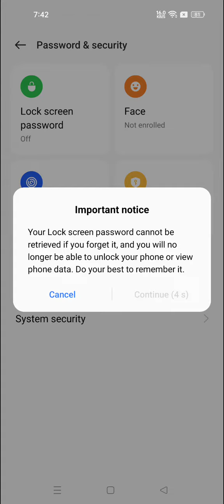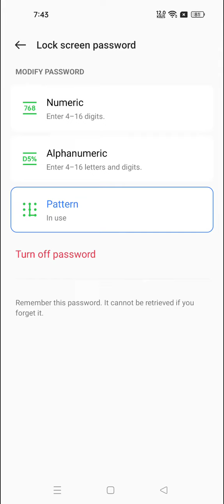Realme GT Neo 3 mein pattern lock Kaise lagaen , how to set pattern in Realme GT Neo 3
Realme GT Neo 3 mein pattern lock Kaise lagaen,
How to set pattern lock in Realme GT Neo 3 ,
Realme GT Neo 3 mein pattern lock Kaise lagate Hain,
Realme GT Neo 3 pattern lock setting,
Realme GT Neo 3 mein pattern lock setting kaise karen,
How to set pattern in Realme GT Neo 3 mobile,
Realme GT Neo 3 mein pattern lock lagana sikhen,
How to set screen lock in Realme GT Neo 3 ,
Pattern lock in Realme GT Neo 3 ,
Pattern lock setting in Realme GT Neo 3 ,

Pattern # ScreenLock